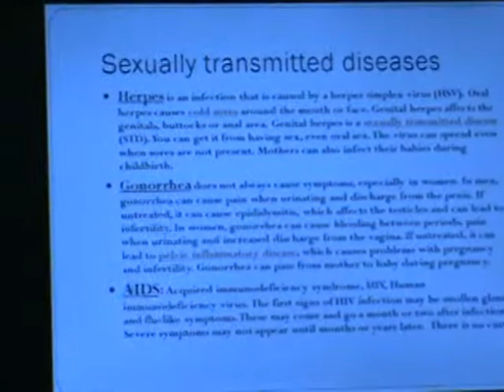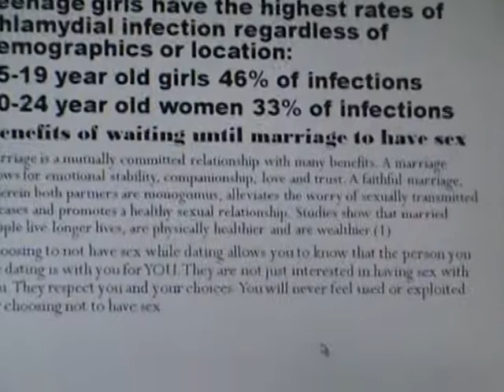Monica Holmes ; Persuasive Speech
Monica Holmes, Teen Preganacy, S.T.D's, Abstinence.